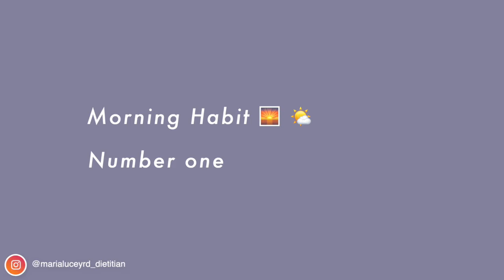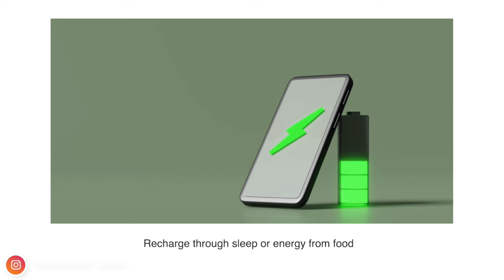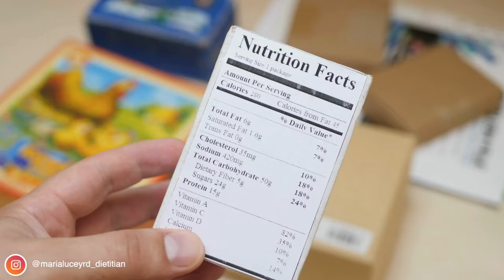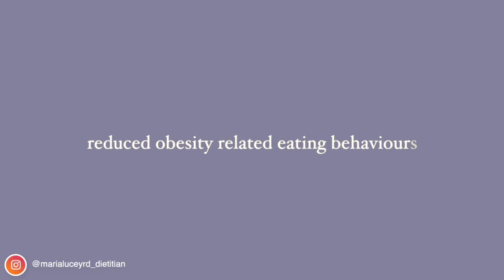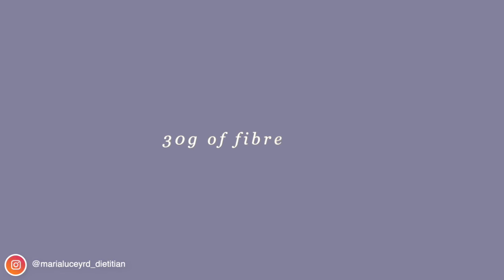9 Morning Habits That Help You Lose Weight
Guarantee weight loss success by starting your day with these simple habits.

The 7 Effective Habits of People Who Lose Weight & Keep it Off

“The more you count your blessings, the more blessings you’ll have to count.”

⏰TIMESTAMPS:
00:00 Introduction
00:36 Habit #1
02:50 Habit #2
04:38 Habit #3
06:06 Habit #4
07:28 Habit #5
08:49 Habit #6
09:35 Habit #7
10:56 Habit #8
12:22 Habit